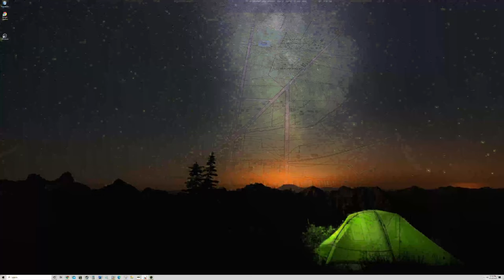Southern California Kriegsspiel Society Live Stream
The Battle of Gettysburg - So Cal Kriegsspiel Society. November 28, 2020.